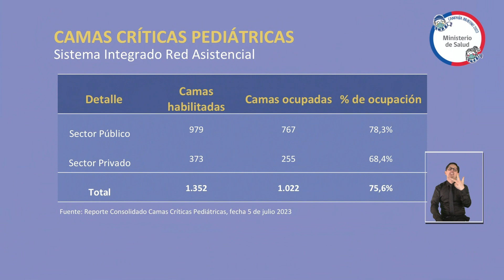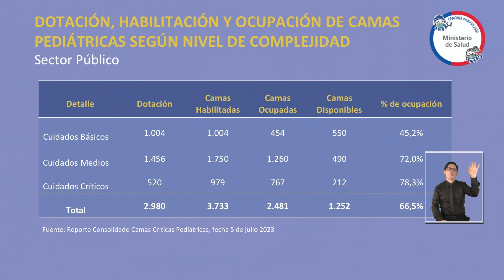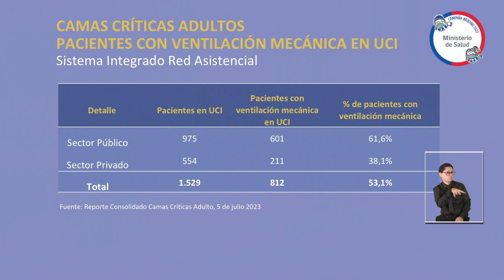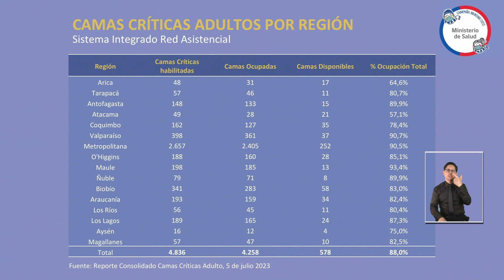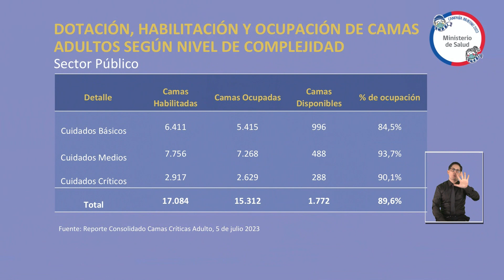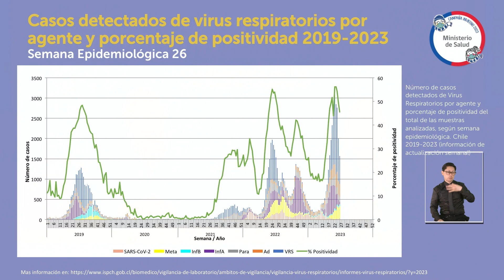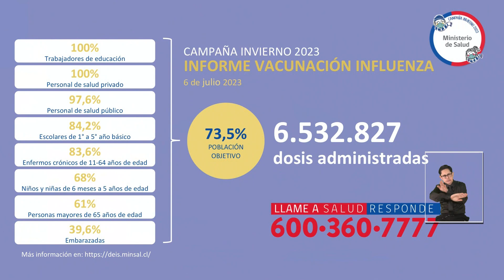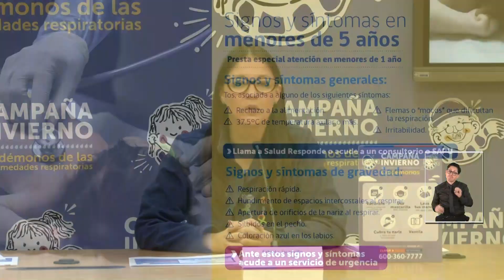Informe Diario Virus Respiratorios - Jueves 6 de julio 2023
Autoridades de Salud entregan Informe diario de Virus Respiratorios, correspondiente al día jueves 6 de julio de 2023, en el marco de la Campaña de Invierno 2023.